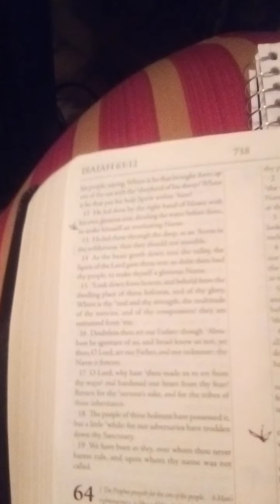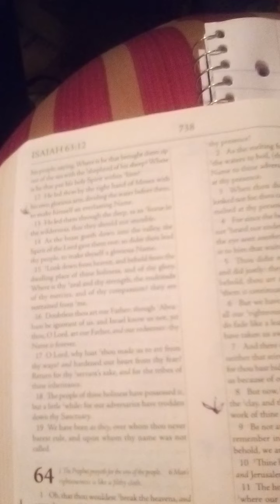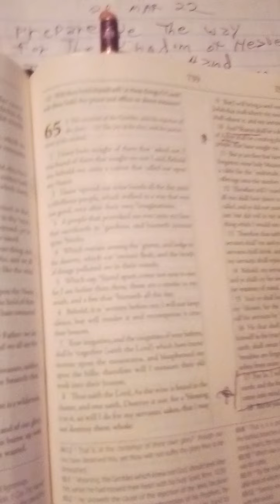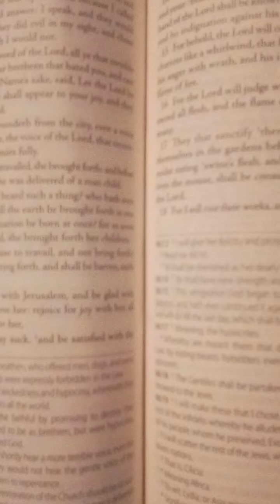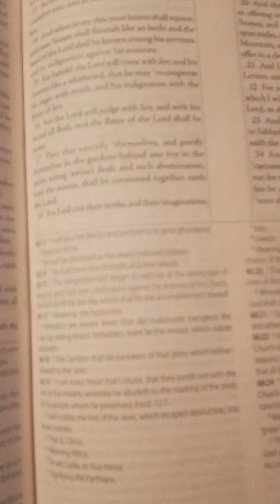ISAIAH Chapter 65